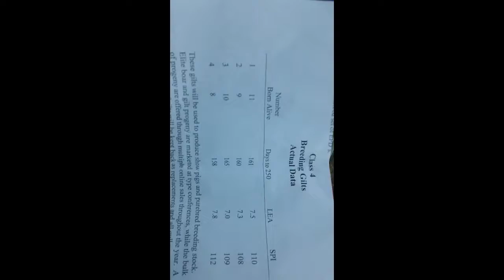LLC 2017 Performance Breeding Gilts